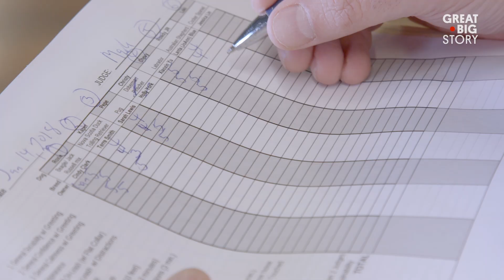The Doctor Studying Your Dog's Brain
Gregory Berns spent his entire life around dogs. So when his most beloved pet passed away, he began to wonder whether his dog reciprocated the same love and care he felt for him. As a neuroscientist at Emory University, he took his curiosity to the test. Now, he scans the brains of dogs using MRI machines, trying to decode canine behavior using brain activity.